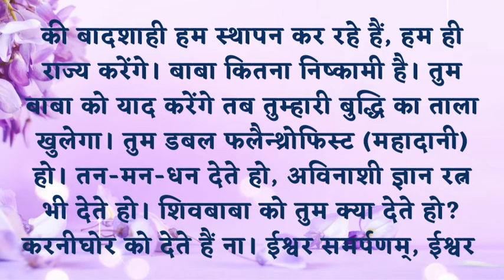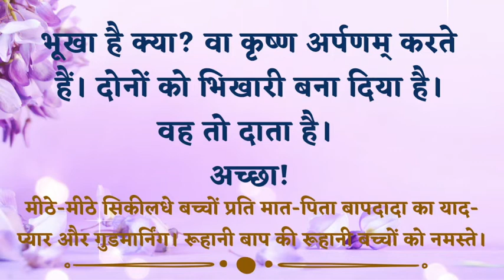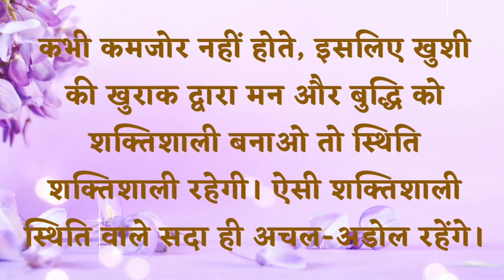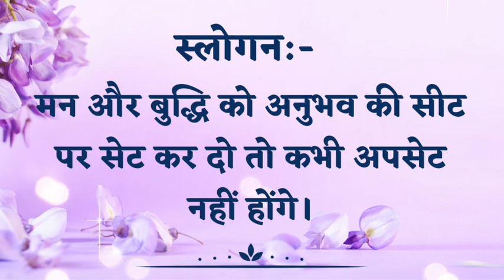12 May 2022 || आज की मुरली || Text & Audio || Brahma Kumaris || Lajpat Nagar-3 New Delhi